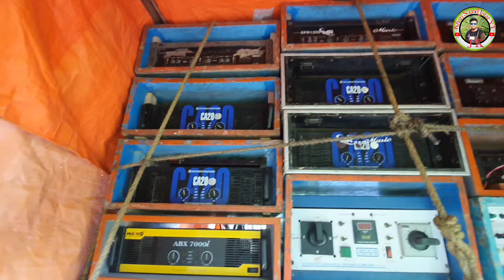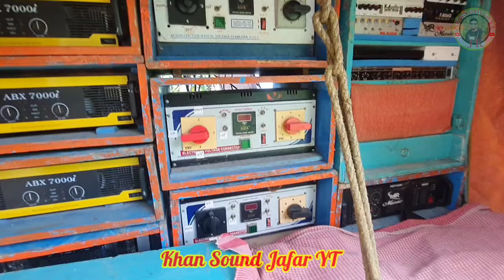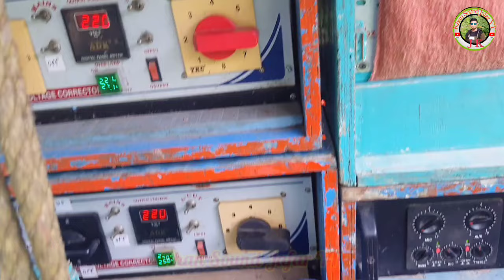MR Music তান্ডব শুরু 5ps Box মেহেরপুরে তান্ডব শুরু ভেলা ভাসানো উপলক্ষে MR Music Speaker check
mrmusic Box Competition
mrmusic Tasting
mrmusic Speaker check
westbengal box Competition
khan Sound Jafar YT